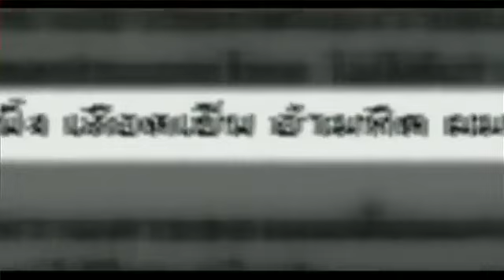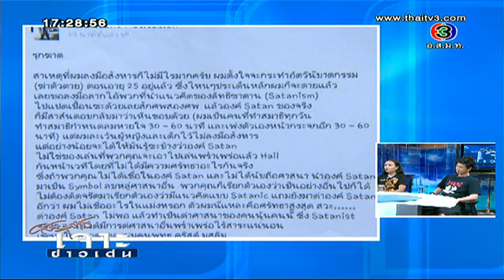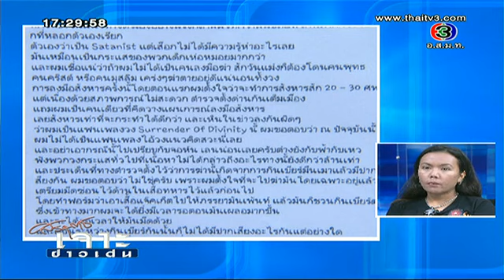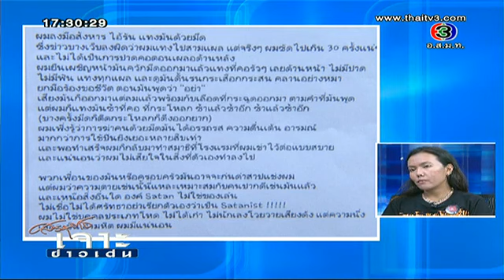เจาะข่าวเด่น (19 ก.พ. 2557) - คดีสังหารนักร้องอเวจี กับความเชื่อลัทธิซาตาน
▶ Twitter (โฟโล้ ทวิตเตอร์) ▶
▶ Website (เข้าชมเว็บ) ▶
คุณจารุวรรรณ ภรรยา กล่าวว่าได้อ่านข้อความที่ผู้ต้องหาโพสต์หลังก่อเหตุ แล้วรู้สึกเสียใจที่ปล่อยให้เข้าบ้านจนมาก่อเหตุขึ้น ตนเคยเจอคนร้ายเมื่อ 2-3 ปีที่แล้ว เพราะเอาเสื้อมาให้เพ้นท์ภายนอกดูเป็นแฟนคลับธรรมดา

ทั้ง นี้ยืนยันว่าสามีทำการแสดงและมีอารมณ์ร่วมแค่บนเวที แต่ไม่ได้มีความเชื่อลัทธิซาตานแต่อย่างใด โดยเมื่อ 3 ปีก่อน ผู้ต้องหาไปดึงภาพพระเจิมหน้าผากตอนที่แต่งงานไปว่า ทำให้ผิดใจกัน แต่ผู้ต้องหาก็มาเคลียร์ที่บ้าน ไม่มีเรื่องทะเลาะกันแต่อย่างใด หลังจากนั้นก็ไม่ได้ติดตามกันอีก น่าจะเป็นเพราะผู้ต้องหารู้สึกหมดความศรัทธากับตัวอเวจี ที่ไม่ได้เชื่อลัทธิซาตาน

โดย ก่อนเกิดเหตุผู้ต้องหาโทรมาว่าจะเอาเสื้อมาให้เพ้นท์ วันรุ่งขึ้นก็เดินทางมาหาที่บ้านจริงๆ ซึ่งเป็นการเจอกันหลังจากไม่ได้เจอกันมานานกว่า 3 ปี ซึ่งทั้งตนและสามีรู้สึกดีใจที่ได้พบกันอีกครั้ง โดยในวันเกิดเหตุผู้ต้องหามาหาที่บ้านประมาณบ่าย3-4โมง ดื่มน้ำ1.5 ลิตรหมด พฤติกรรมดูแปลกๆ ไป